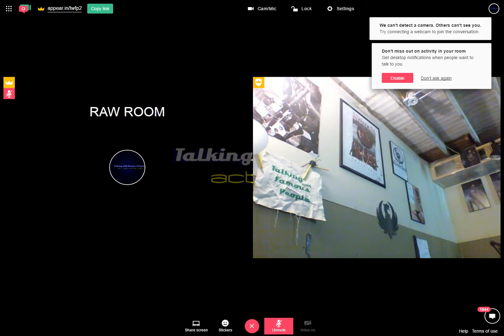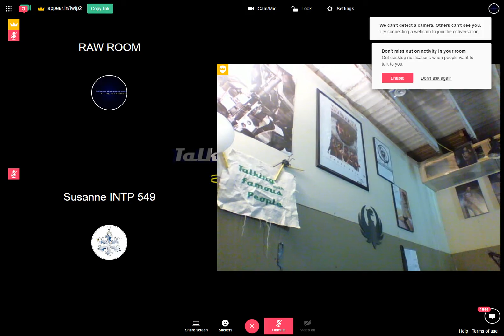Raw Room Two Recording 2017-03-15 03-29-43-414